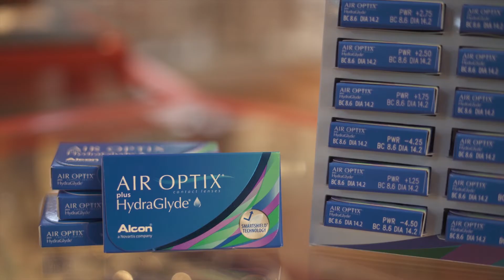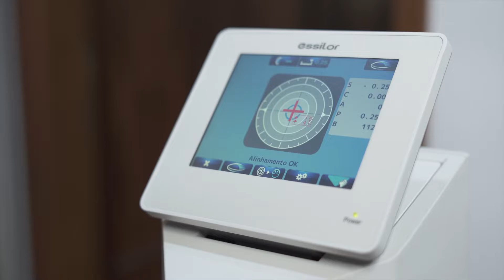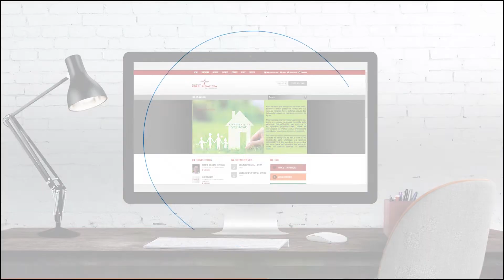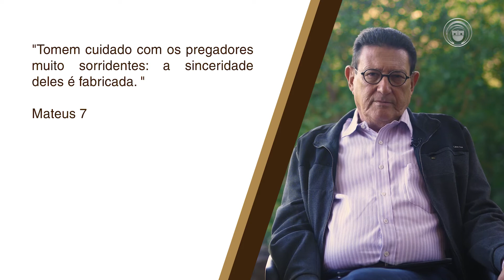CAFÉ E FÉ - CHEIO DO ESPÍRITO OU DE ESPERTEZA?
TEMA; CHEIO DO ESPÍRITO OU DE ESPERTEZA?
DISPONÍVEL EM DVD NA LIVRARIA